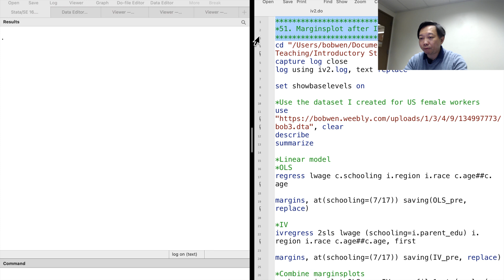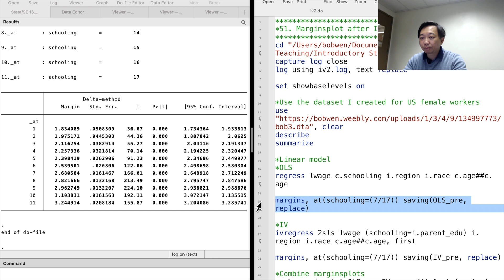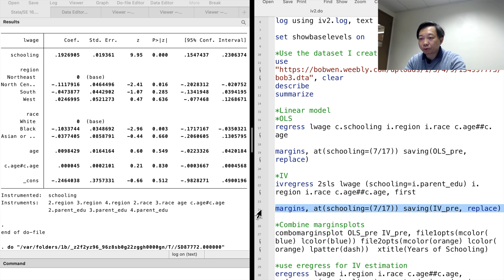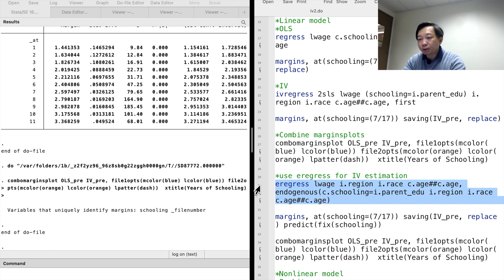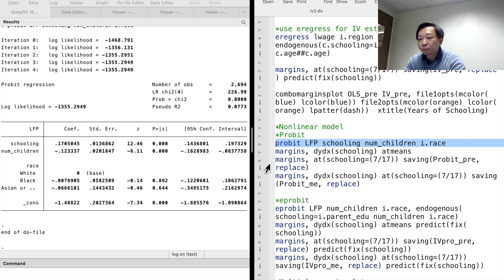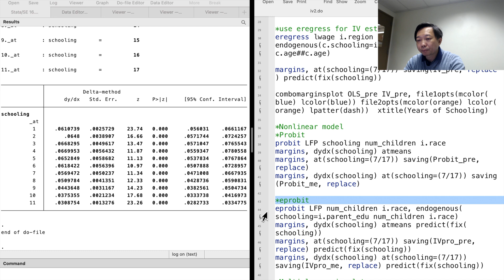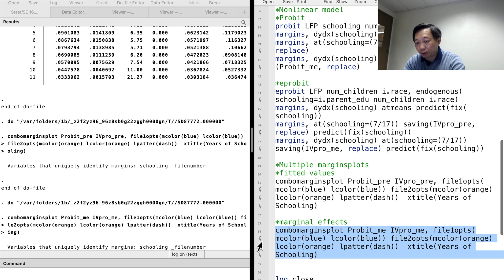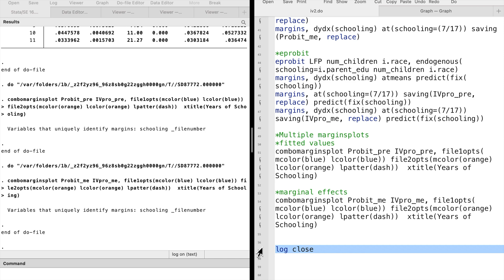Introductory Stata 51: Marginsplots after IV Estimation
After fitting a linear regression model with the instrumental variables method using the command "ivregress," we can call the postestimation commands to perform tests or report statistics. In previous videos, we have learned "estat firststage, estat endogenous, and estat overid." In this video, let me show you how to visualize the fitted values and the marginal effects after instrumental variables estimation.
Let's continue to use the dataset for the US female workers.

*51. Marginsplot after IV estimation *
capture log close
log using iv2.log, text replace

set showbaselevels on

*Use the dataset I created for US female workers
describe
summarize

*Linear model
*OLS
regress lwage c.schooling i.region i.race c.age#c.age

margins, at(schooling=(7/17)) saving(OLS_pre, replace)

*IV
ivregress 2sls lwage (schooling=i.parent_edu) i.region i.race c.age#c.age, first

margins, at(schooling=(7/17)) saving(IV_pre, replace)

*Combine marginsplots
combomarginsplot OLS_pre IV_pre, file1opts(mcolor(blue) lcolor(blue)) file2opts(mcolor(orange) lcolor(orange) lpatter(dash))  xtitle(Years of Schooling)

*use eregress for IV estimation
eregress lwage i.region i.race c.age#c.age, endogenous(c.schooling=i.parent_edu i.region i.race c.age#c.age)

margins, at(schooling=(7/17)) saving(IV_pre, replace) predict(fix(schooling))

*Nonlinear model
*Probit
probit LFP schooling num_children i.race
margins, dydx(schooling) atmeans
margins, at(schooling=(7/17)) saving(Probit_pre, replace)
margins, dydx(schooling) at(schooling=(7/17)) saving(Probit_me, replace)

*eprobit
eprobit LFP num_children i.race, endogenous(schooling=i.parent_edu num_children i.race)
margins, dydx(schooling) atmeans predict(fix(schooling))
margins, at(schooling=(7/17)) saving(IVpro_pre, replace) predict(fix(schooling))
margins, dydx(schooling) at(schooling=(7/17))  saving(IVpro_me, replace) predict(fix(schooling))

*Multiple marginsplots
*fitted values
combomarginsplot Probit_pre IVpro_pre, file1opts(mcolor(blue) lcolor(blue)) file2opts(mcolor(orange) lcolor(orange) lpatter(dash))  xtitle(Years of Schooling)

*marginal effects
combomarginsplot Probit_me IVpro_me, file1opts(mcolor(blue) lcolor(blue)) file2opts(mcolor(orange) lcolor(orange) lpatter(dash))  xtitle(Years of Schooling)

log close